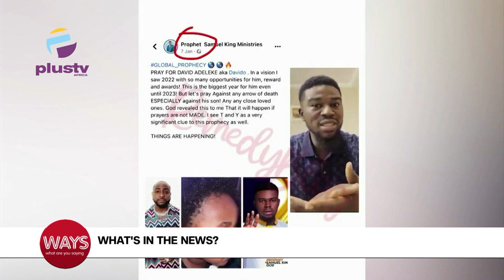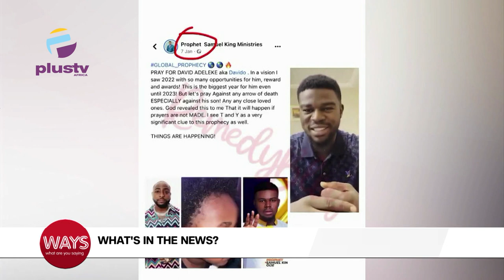Prophet Shares Prophecy On Ifeanyi Passing|At Least 151 Killed In Seoul Halloween Crowd Surge|WAYS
Prophet Shares Prophecy On Ifeanyi Adeleke’s Passing
The 1minutes Silence For Ifeanyi Adeleke
Afeez Savage Addresses Nigerians On Child Loss
At Least 151 Killed In Seoul Halloween Crowd Surge